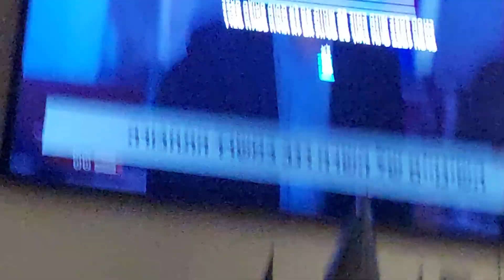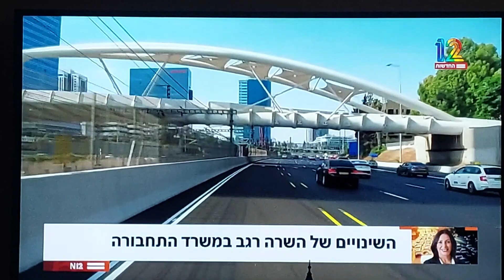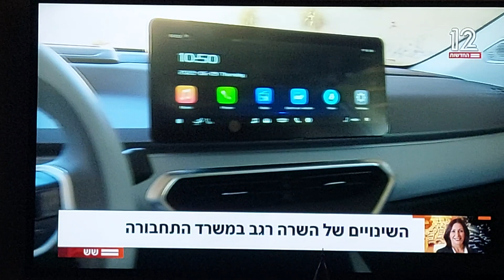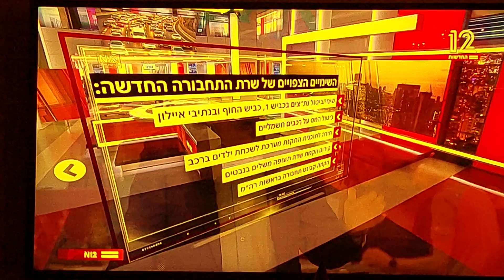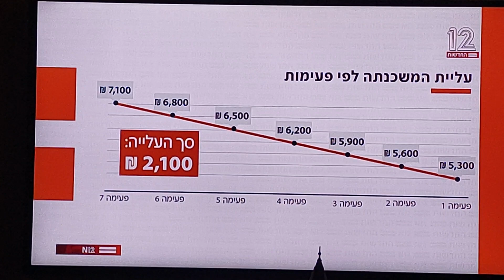קטע מתכנית "שש" עם עודד בן עמי מחדשות N12 השינויים של שרת רגב-שרת התחבורה